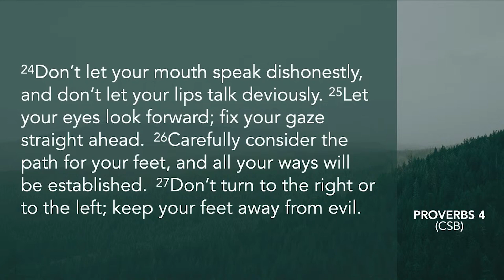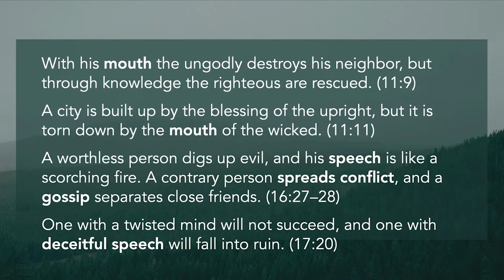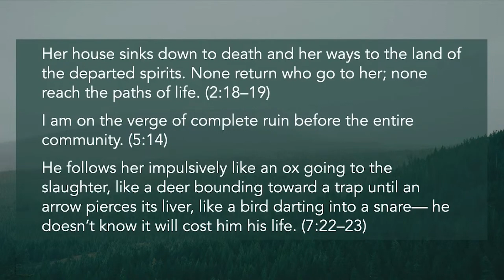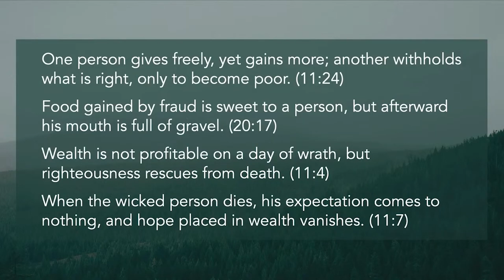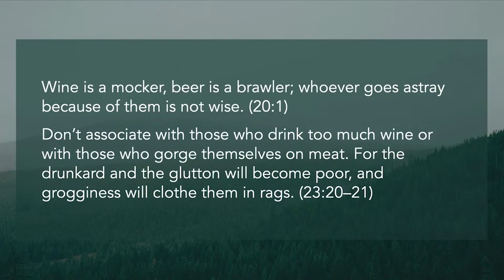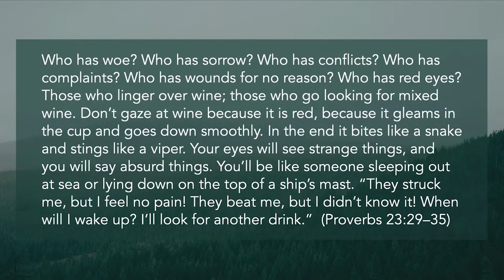July 7, 2024 | Pastor Curtis Hill | Proverbs 4